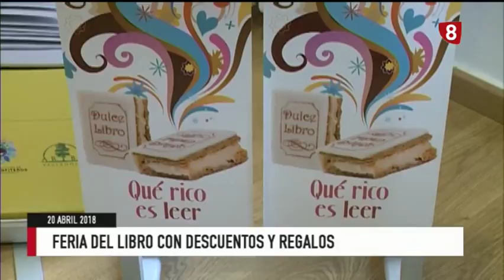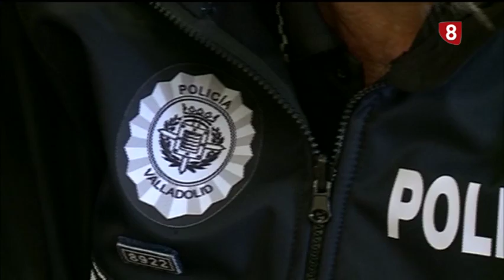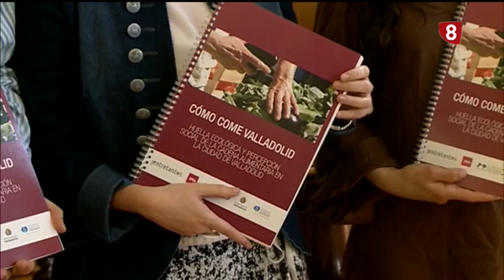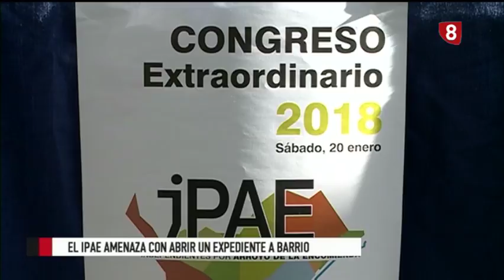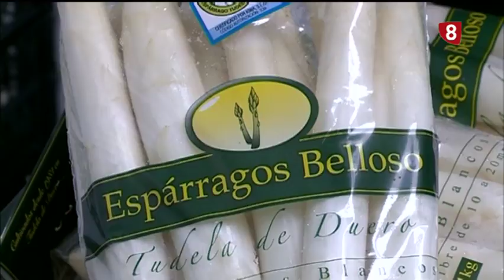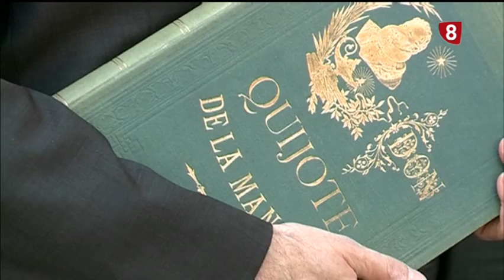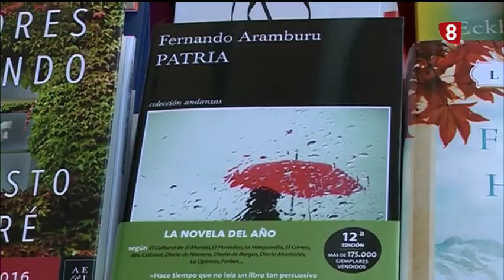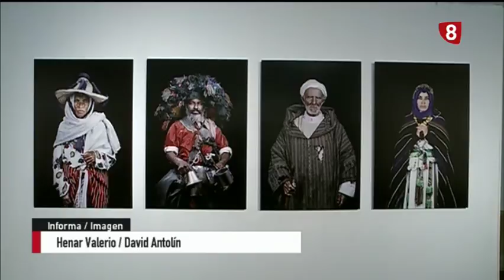Noticias 8 Valladolid. Edición de noche. Viernes 20 de abril de 2018